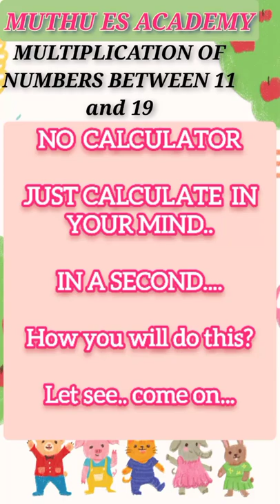CALCULATE IN YOUR MIND|MULTIPLICATION BETWEEN 11 AND 19|MULTIPLICATION TRICKS|MUTHU ES ACADEMY|MATHS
LEARN HOW TO MULTIPLY THE NUMBERS BETWEEN 11 AND 19 IN YOUR HEAD WITHOUT CALCULATOR IN A SECOND.